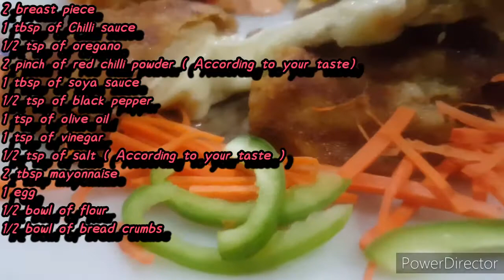Chicken Filled chesse Platter | Restaurant style | Easy and Quick Recipe | Cook with Samina J